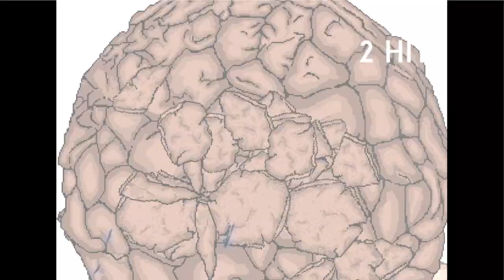Accurate Saitama Serious Mode VS Madara Uchiha OP & Sasuke OP in Jump Force Mugen